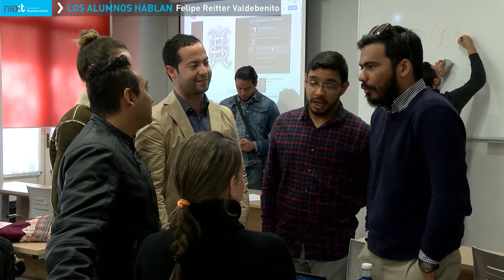Alumnos hablan - Felipe Reitter - Máster Internacional en Creación y Aceleración Empresarial (MICAE)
Felipe Reitter, alumno internacional de Chile, nos cuenta su experiencia en Next International Business School, cursando el Máster Internacional en Creación y Aceleración Empresarial (MICAE)